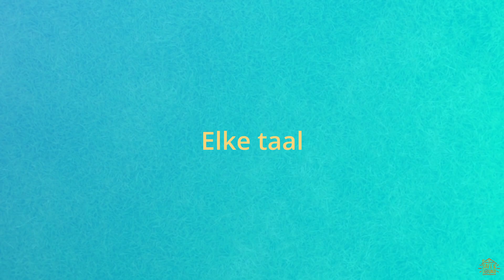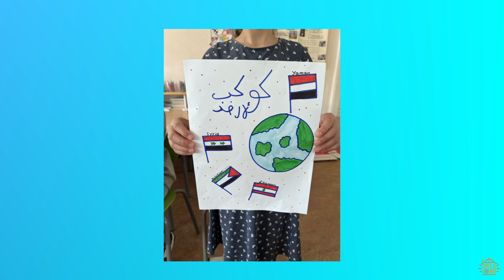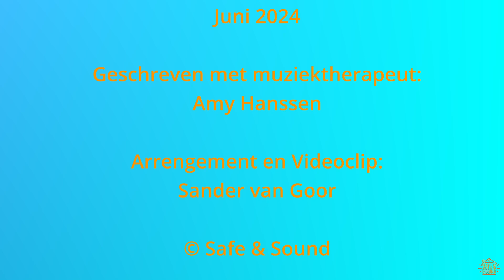Een wereld vol vrede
Geschreven samen met de kinderen van de bovenbouw van Taalschool Sittard.

Muziektherapeut: Amy Hanssen
Arrangement en videoclip: Sander van Goor

© Safe & Sound